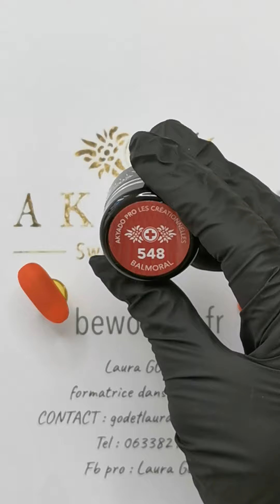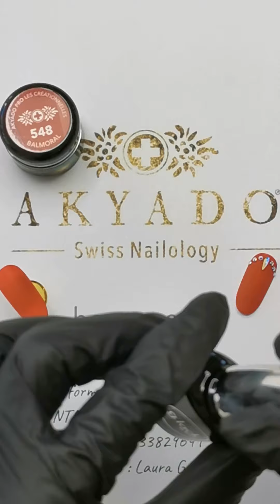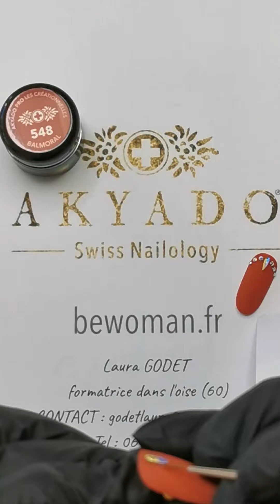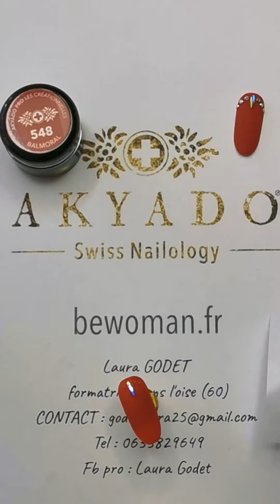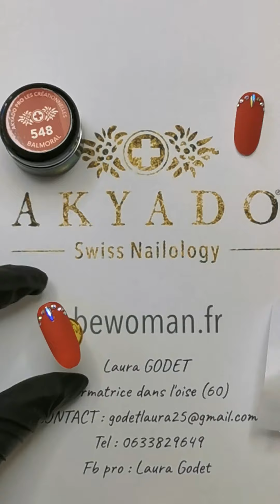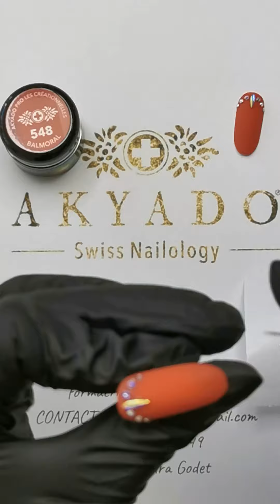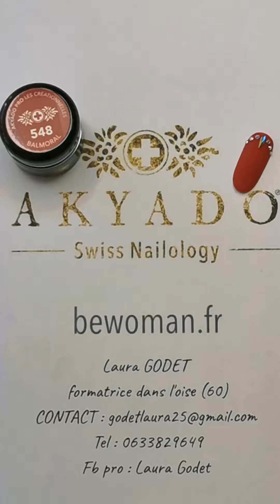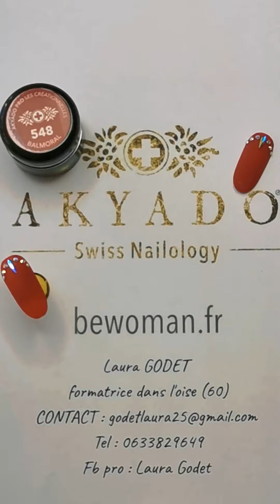Coller des strass par Laura Godet (8:18)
Vous trouverez sur cette description le lien pour tous les produits utilisés lors de cette démonstration.